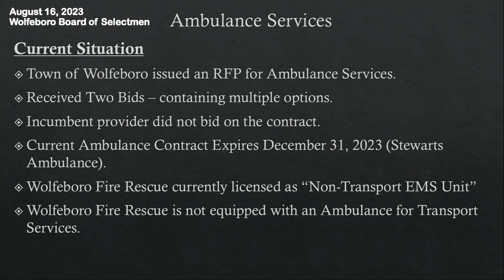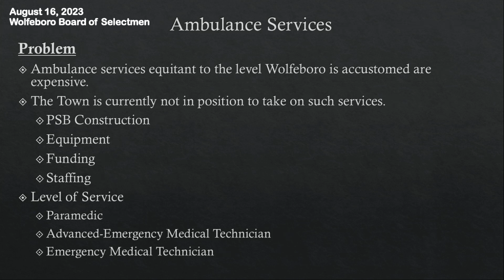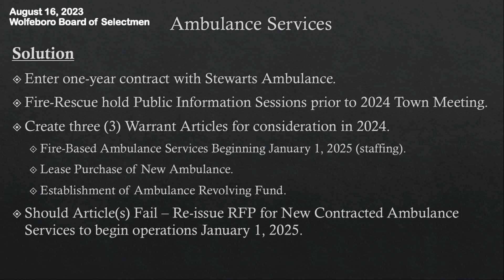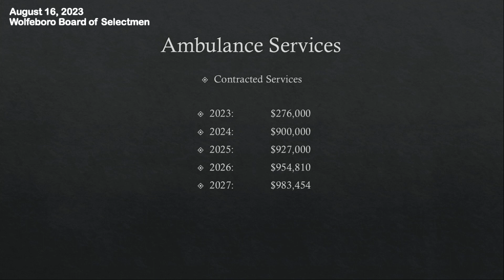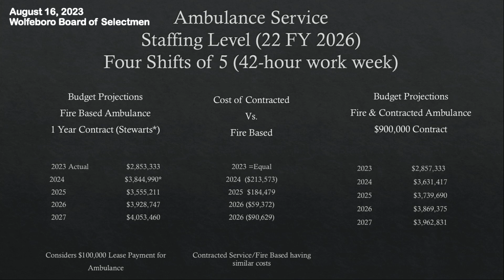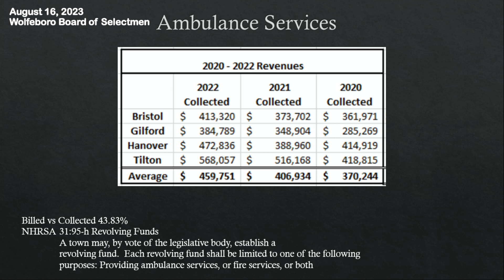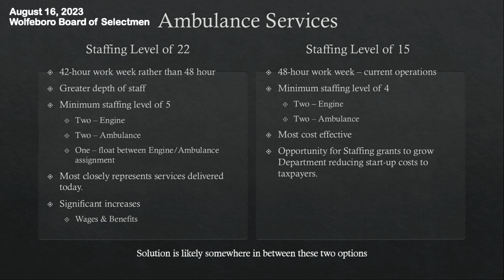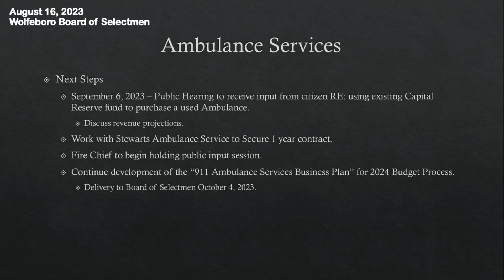16 August 2023 Wolfeboro Board of Selectmen (BoS) Meeting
The 16 August 2023 Wolfeboro Board of Selectmen (BoS) Meeting recorded live at the Wolfeboro Town Hall, Great Hall.